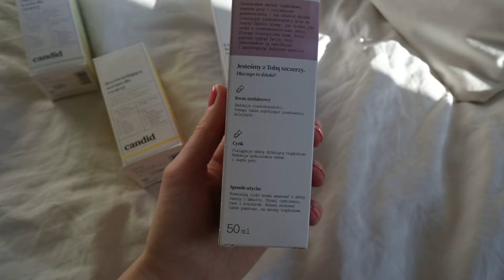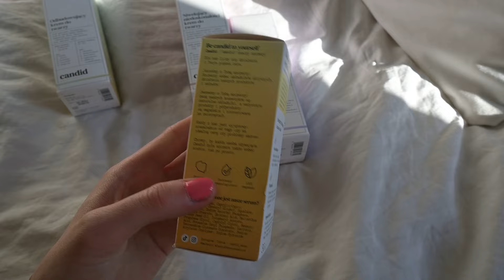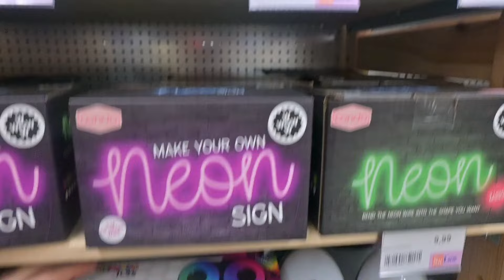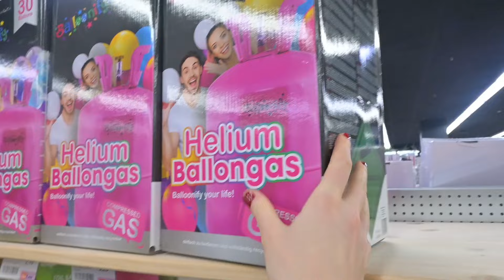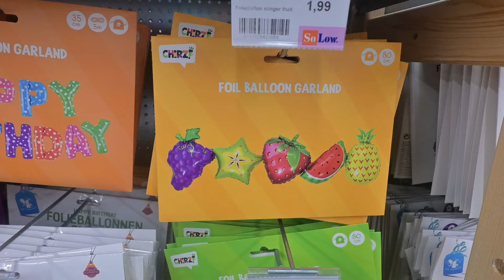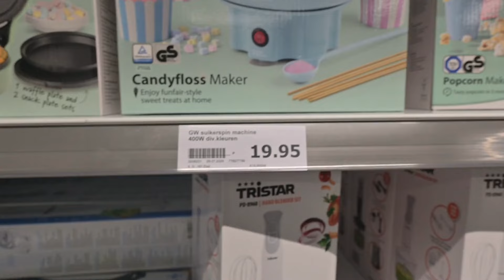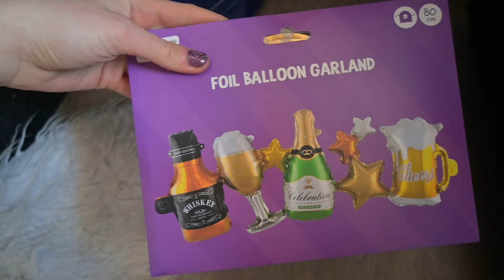vlog / przegląd sklepów na jesień i halloween🎃🍁 / robię prezenty / babskie zakupy💅🏼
KONIECZNIE ZOSTAW SUBA I KCIUKA W GÓRĘ! Będzie mi bardzo miło ❤️
Hej Hej
Dziś  jesienny vlog, pogadanka, kupimy prezenty dla najbliższych, zrobimy przegląd sklepów na jesień i na halloween między innymi action, intra, kupimy słodycze i zrobimy paczki, przetestujemy super kosmetyki, zapraszam Was na babski shopping!
Wpadaj  na moje portale społecznościowe🤳:
VINTED: domi11210
Wysyłka za 1 zł z DPD Pickup
bez żadnych dodatkowych warunków do spełnienia.
Kupujesz 1 produkt i również masz wysyłkę za 1 zł. Promocja dotyczy tylko wysyłki z DPD Pickup.
Wybierając DPD Pickup można odebrać swoje zamówienie automacie paczkowym DPD lub w Żabce :)